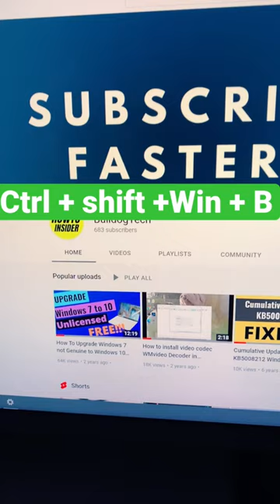Reset Graphics Card Driver to Fix Black Screen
How to fix a black screen in windows pc . Ctrl shift windows and B on the keyboard will refresh your graphics card driver and get rid of the awful black screen that annoys us. this works on all windows versions such as windows 10, Windows 11 and Windows 7.  Never get a black screen again with this combination.